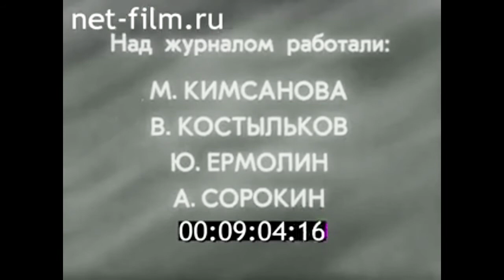1985г. Красноярск. фестиваль "Саянские огни"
Киножурнал Енисейский Меридиан №8, 1985г.